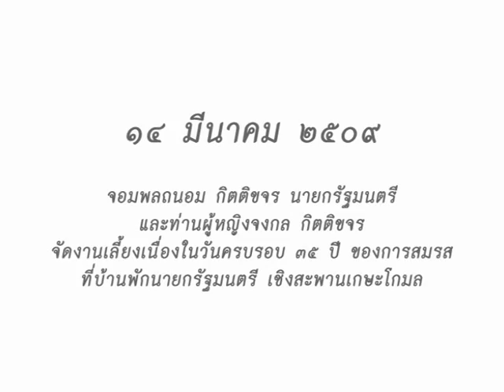วันนี้ในอดีต ๑๔ มีนาคม ๒๕๐๙ ครบรอบ ๓๕ ปี ของการสมรส จอมพลถนอม กิตติขจรกับท่านผู้หญิงจงกล กิตติขจร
มีงานเลี้ยงเนื่องในโอกาสวันครบรอบ ๓๕ ปี ของการสมรสระหว่าง จอมพลถนอม กิตติขจรนายกรัฐมนตรี กับท่านผู้หญิงจงกล กิตติขจร ที่บ้านพักนายกรัฐมนตรี เชิงสะพานเกษะโกมล

 เมื่อคืนวันที่ ๑๔ มีนาคม ๒๕๐๙ นี้ ที่บ้านพักนายกรัฐมนตรี เชิงสะพานเกษโกมล  พระนคร มีงานเลี้ยงเนื่องในโอกาสวันครบรอบ ๓๕ ปี ของการสมรสระหว่างจอมพลถนอม  กิตติขจร นายกรัฐมนตรี  กับ ท่านผู้หญิงจงกล  กิตติขจร งานเลี้ยงเมื่อคืนนั้นมีรองนายกรัฐมนตรี รัฐมนตรีและข้าราชการชั้นผู้ใหญ่ทั้งฝ่ายทหาร ตำรวจ พลเรือน ตลอดจนผู้มีเกียรติ ได้ไปอวยพรแก่นายกรัฐมนตรี เป็นจำนวนมาก ระหว่างงานมีวงดนตรีกรมประชาสัมพันธ์ ให้ความครึกครื้นอยู่ตลอดเวลา พร้อมกันนี้ได้มีการแสดงต่าง ๆ ของบรรดานักศึกษาวิทยาลัยป้องกันราชอาณาจักรและข้าราชการ รวมทั้งภริยาซึ่งได้ให้ความครึกครื้นแก่ผู้ไปร่วมงาน งานได้ดำเนินไปด้วยบรรยากาศอันดีงาม และยุติลงเมื่อเวลา ๒ นาฬิกาของวันรุ่งขึ้น